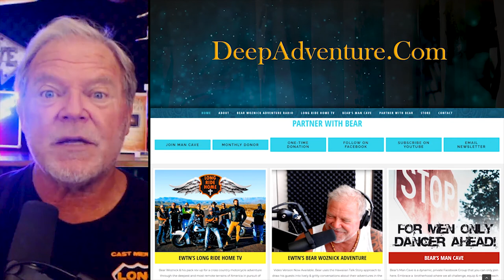BWA425 Clips Fitness to Witness Dr John Oertle The Bear Woznick Adventure